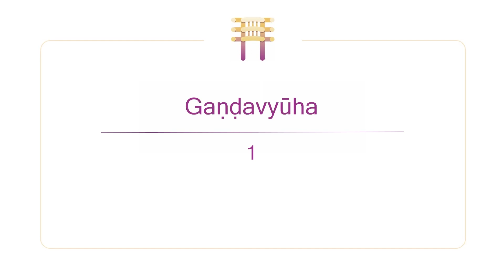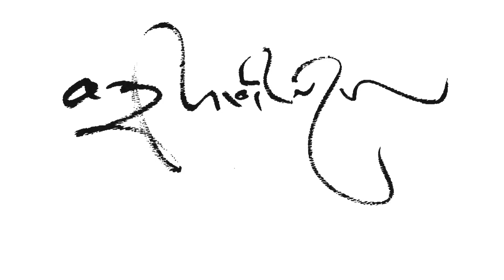Gaṇḍavyūha, 30 de octubre de 2021 , en línea - Parte 1